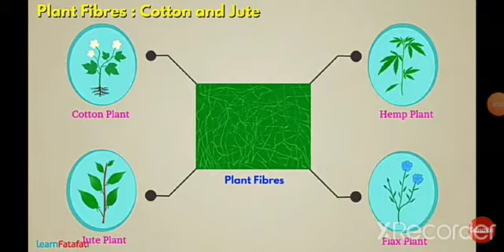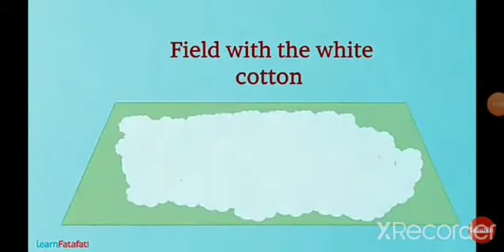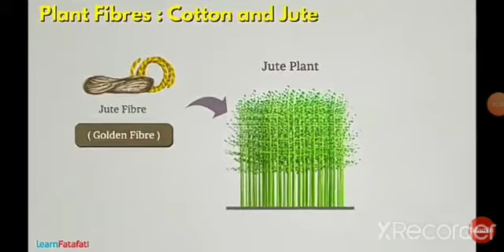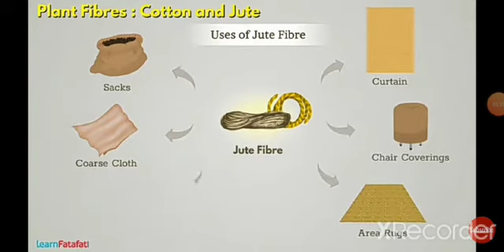e m std 6 subject science chapter 3 video 2